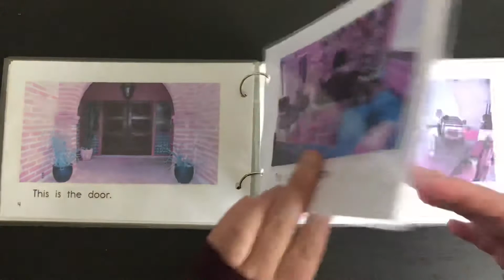“My House” Read Aloud